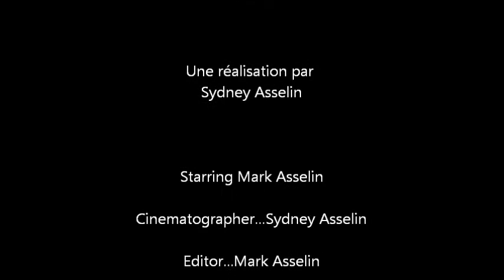Midday in Paris.wmv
parody of a scene from Midnight in Paris shot on location.